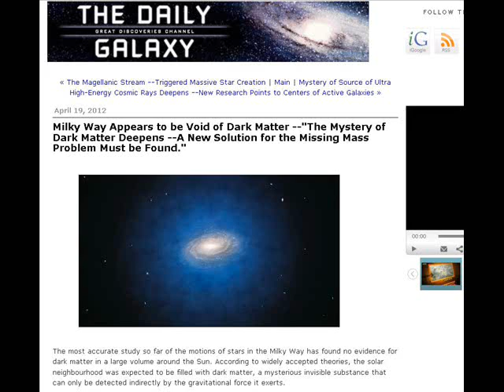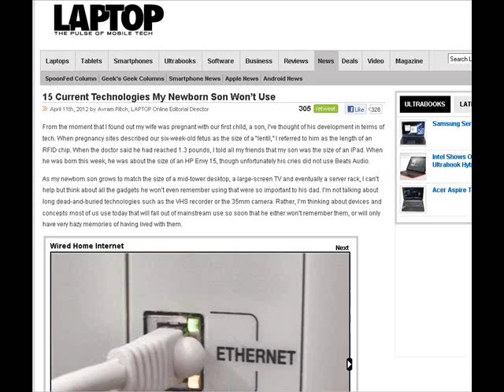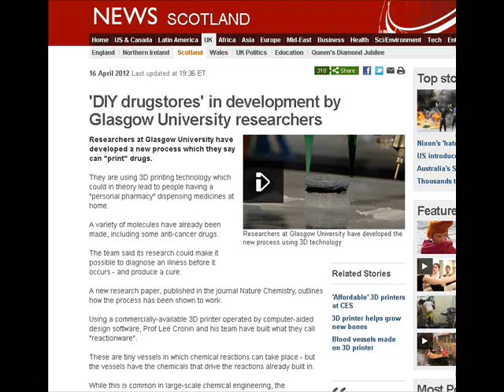TDD report for April 21, 2012